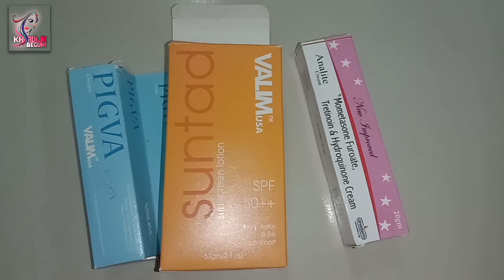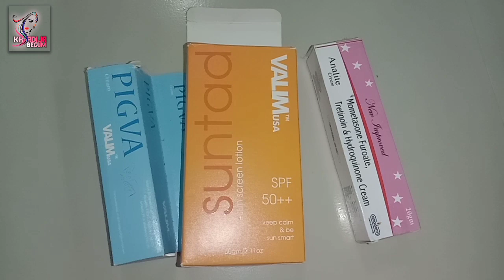চুল শেষ করতে না চাইলে এটা লাগাবেন না || banana shampoo conditioner||khadija begum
banana shampoo conditioner

khadija beg
khadija begum